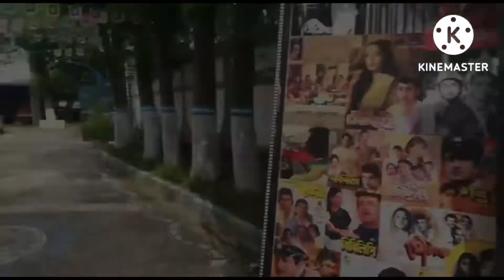মিঠি প্রথমবার সিনেমা হলে সিনেমা দেখল🥳🥳🤩কী সিনেমা দেখলাম ?@minamithisvlog6267